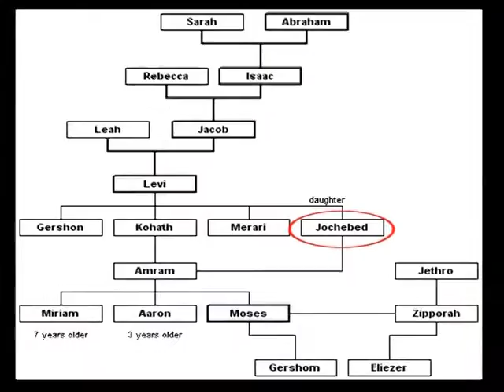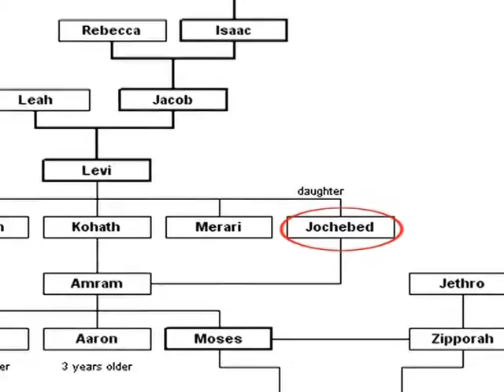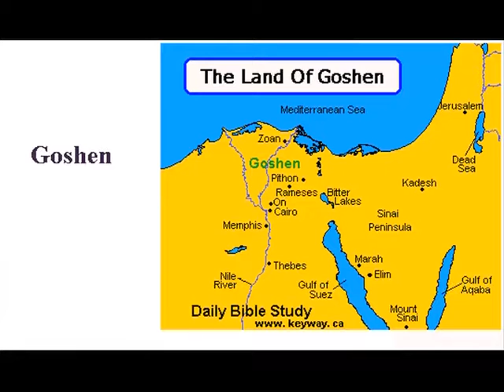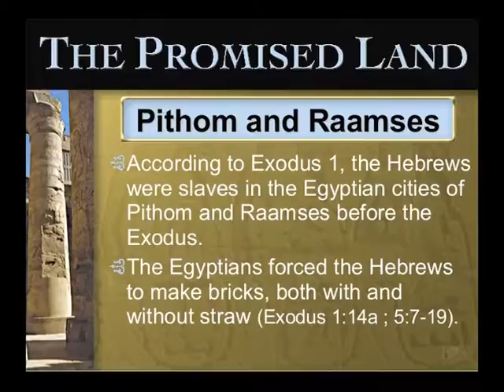Yocheved (Mother Of Moses) | Sis. Priscilla Dhyriam | Holy Land | SubhavaarthA